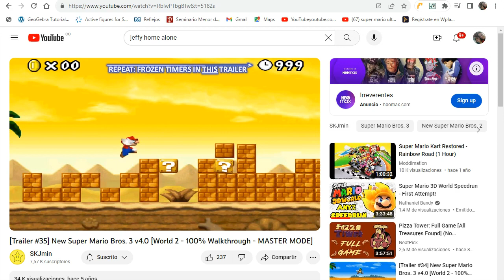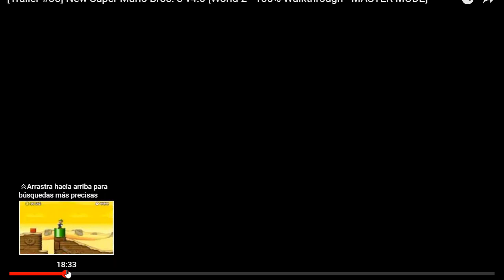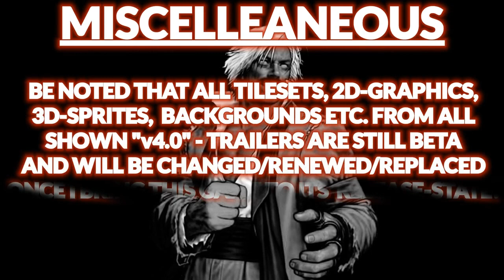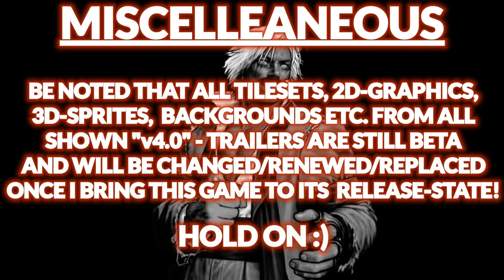Course 2 1 NSMB3 v4 0 'EasyMode' Demo101%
MISCALLEANOUS:
Get the downloadlink from the trailer description. Otherwise I need to edit all future video links...
With this strategy I only need to change the link in the trailer video :)

Be also noted that these levels are from Revision 2.
You have to download Revision 2 in case you have Revision 1 :)

Have fun!!
SKJmin